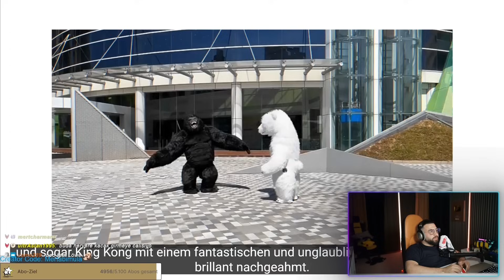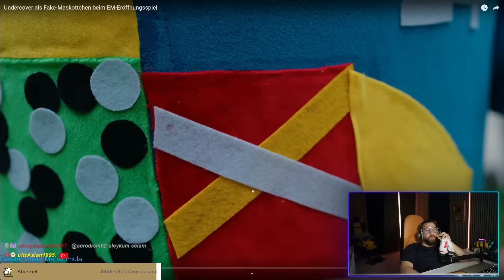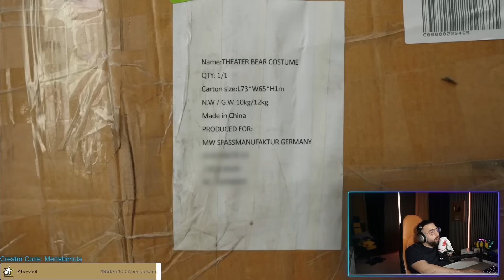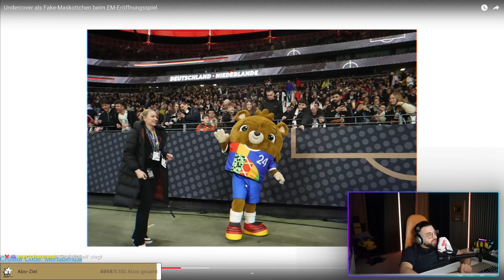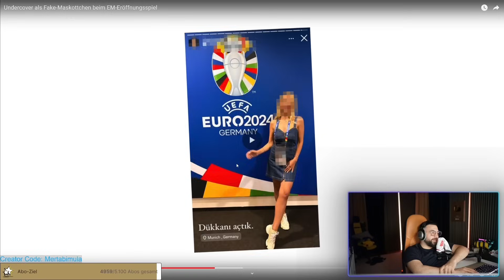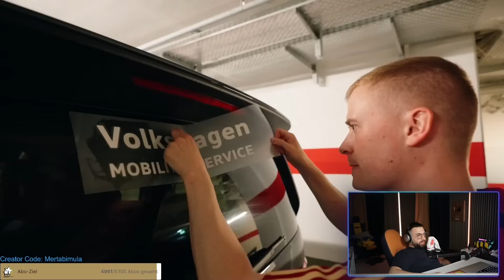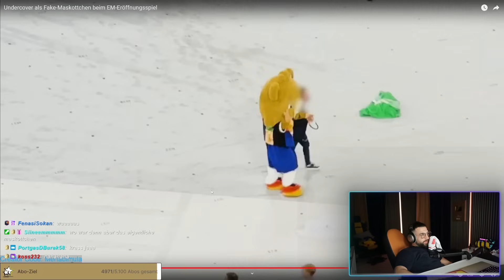ER IST PROFESSIONELL KRIMINELL!! 😳🤣 || Mert reagiert auf „Fake-Maskottchen“ || MertAbiReacts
Mert reagiert auf „Undercover als Fake-Maskottchen beim EM-Eröffnungsspiel“ von MARVIN

Aufgrund von Copyright, ist an eineigen Stellen die Soundqualität von YouTube angepasst worden.